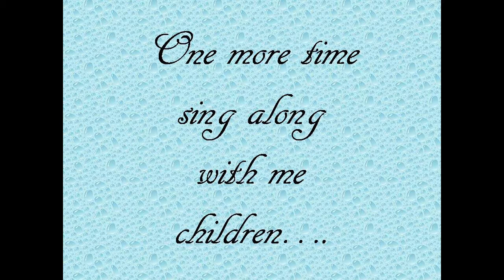The Orbis School - Maths - Jr KG - Number 9 - Part 2